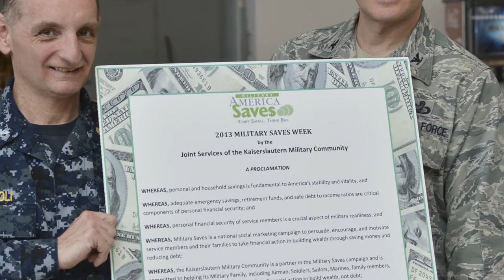Week in Photos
See what's been going on around the base this week!